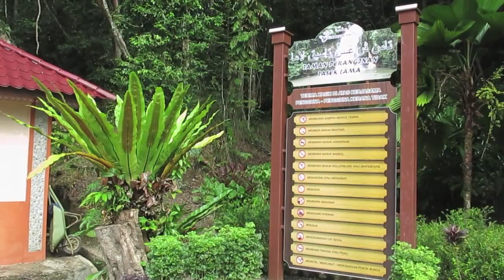Tasek Lama Recreational Park Brunei Darussalam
Tasek Lama Recreational Park is located near the capital city of Brunei Darussalam, Bandar Seri Begawan. A popular place locals go to relax and unwind. It is also a favourite place fitness enthusiasts go to for outdoor exercise.